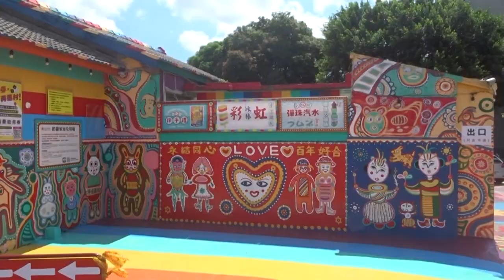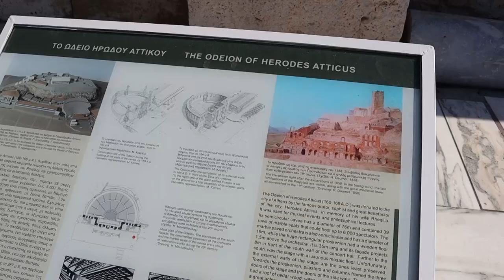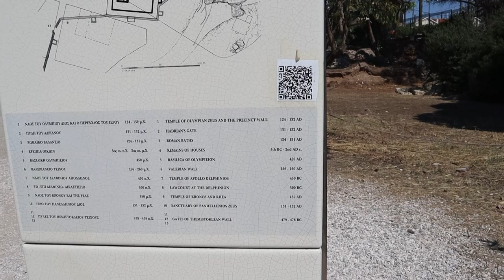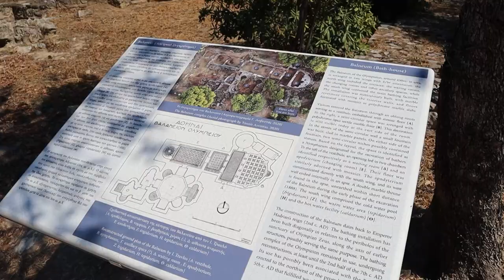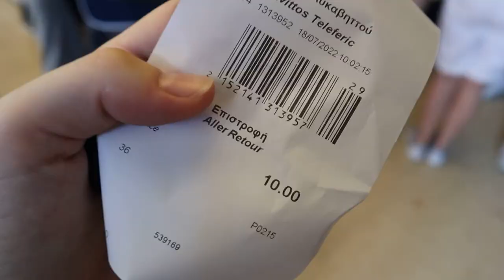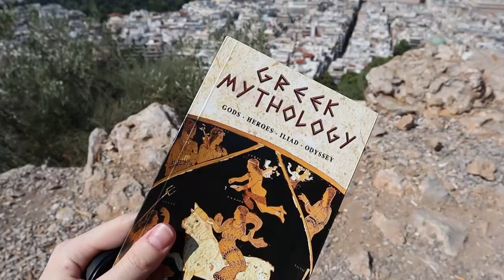Ahens Travel Vlog: Lycabettus hill, traditional Greek cuisine, Monastiraki and much more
In this video I will visit some of the most amazing places in Athens. Including the National Gardens, Monastiraki, Lycabettus Hill, The Akropolis and the Olypmeion. I will also be enjoying so many traditional Greek foods, you might just get hungry after watching ;)

💡Don't forget to check out my blog about life in Taiwan!